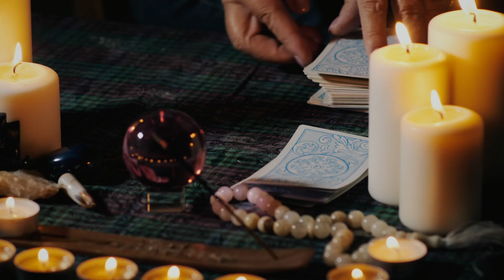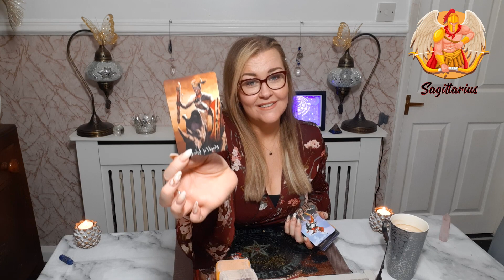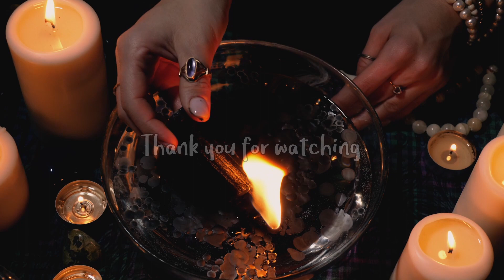❤️ Sagittarius♐ Why they ghosted you?, You are their biggest desire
Hello Lovelies 🔮

Today's reading is for Sagittarius♐ for my incredible fire sign subscribers. This is for your sun, moon and rising signs.